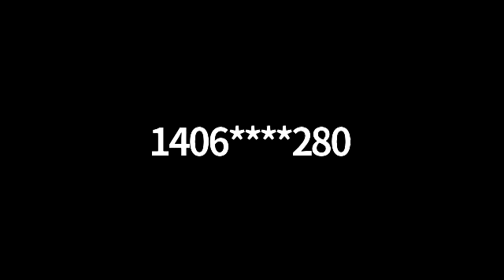4/5/21 Monday Morning Product Chat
4/5/21 Monday Morning Product Chat